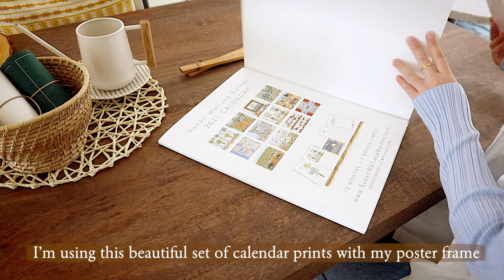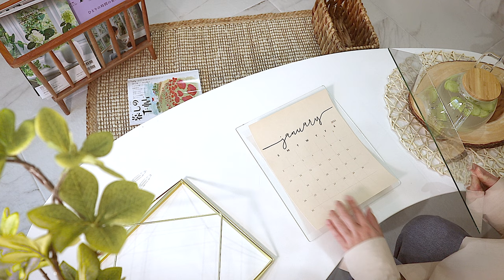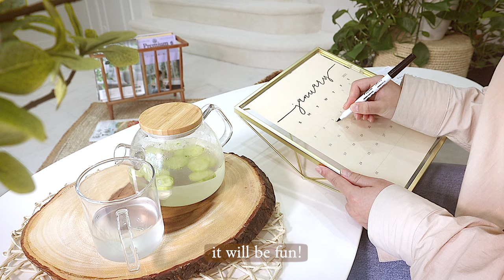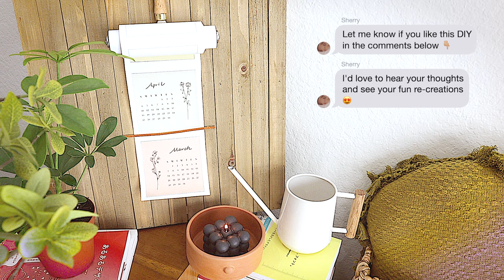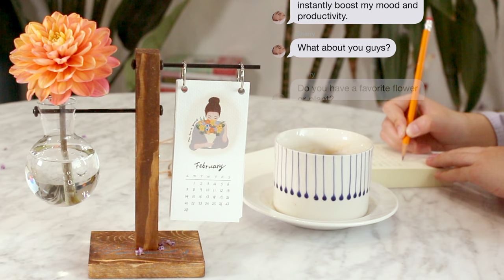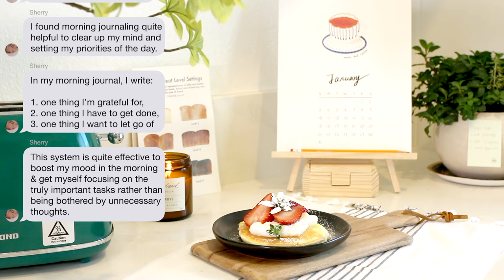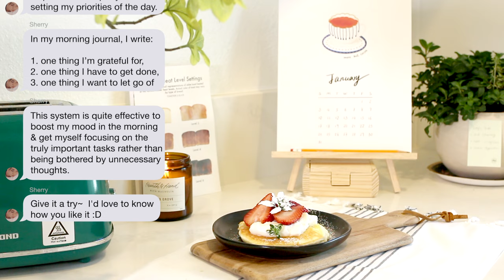Work From Home Fun DIY Projects | 5 Creative DIY Calendar Ideas to Make Your Lockdown Less Boring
Summer is coming, which means I finally got some time to try out some fun DIY ideas I’ve always wanted to create 💡   In today’s DIY tutorial, we are going to create 5 SUPER FUN & CREATIVE calendar DIYs together. Most of these DIYs are extremely easy to make, perfect for some fun projects during those relaxing summer days 🥰

❐ THINGS MENTIONED ❏
➦Magnetic Poster Frame Hanger
➦Typewriter Keyboard (BLK)
➦3M Command Hooks
➦Floating Picture Frame
➦Dry Erase Marker (Fine Tip)
➦Glass Tea Kettle
➦Paint Roller (Rubber)
➦Cotton Cocktail Napkin Roll
➦Heat Transfer Paper
➦Teflon Sheet
➦Steam Iron
➦Retro Glass Planter (with bulb-shaped vase)
➦Loose Leaf Rings
➦Tabletop Easel Display
➦Small Wooden Chest
➦Apple iPad Pro (12.9”)
➦iPad Pro Case (12.9”)
➦Apple Pencil Case

❐ VIDEOGRAPHY ❏